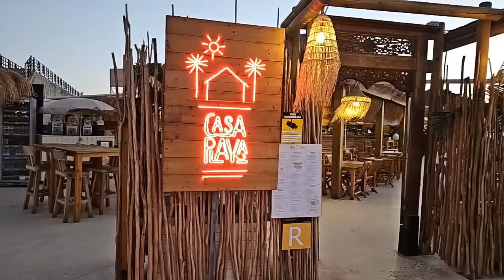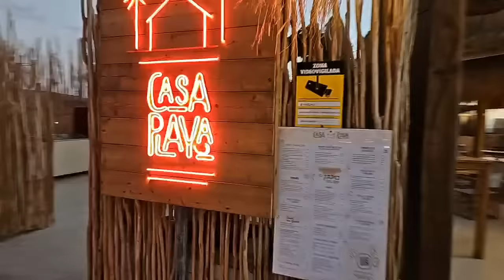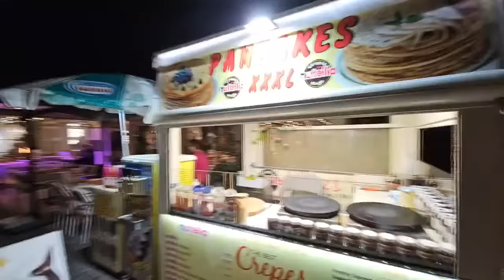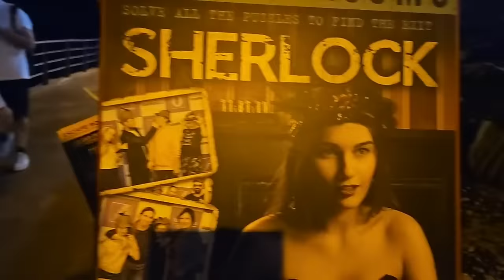🔴 Tenerife LIVE at Sunset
Join me on this LIVE walk from the island of Tenerife, Spain’s Canary Islands, off the coast of West Africa. I'll be checking out the atmosphere at sunset from Los Cristianos, Playa de las Américas and Costa Adeje